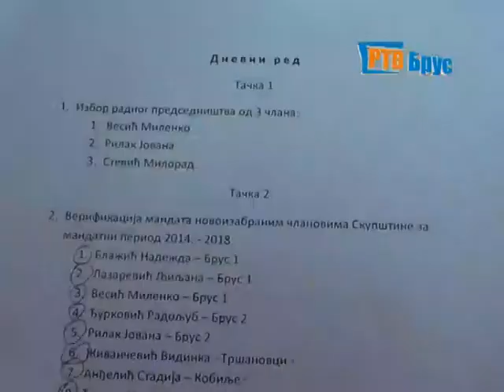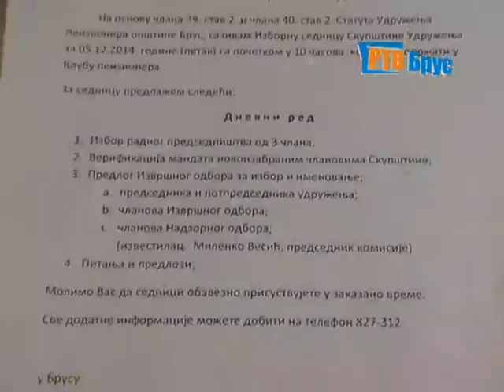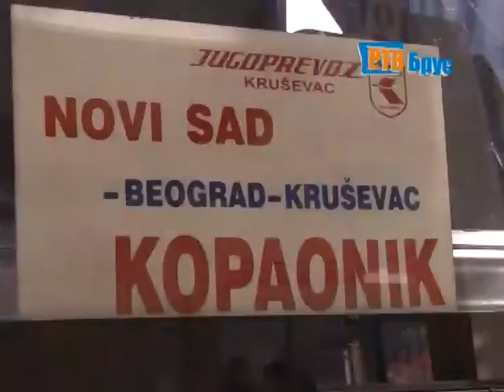VECERNJE VESTI 09 12 2014